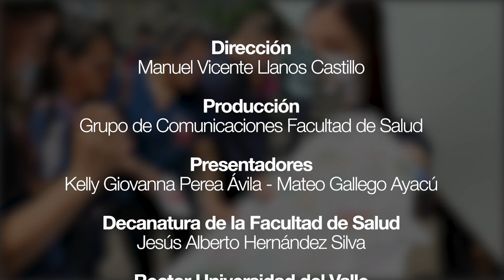Noti-Magazzine TV-Salud Programa #8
Octava emisión del programa TV-Salud
Tema: Calidad Académica de los programas de la Facultad de Salud
Invitada: Vicedecana Académica Margoth Consuelo Burbano